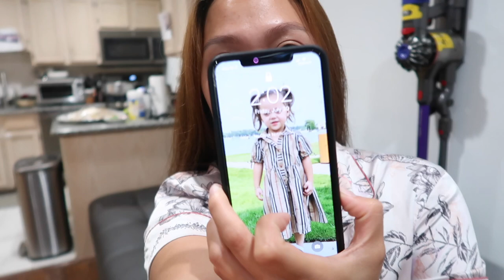Vlog 1388 ll CẢ GIA ĐÌNH GẶP NHAU SUM HỌP LÚC 3H SÁNG